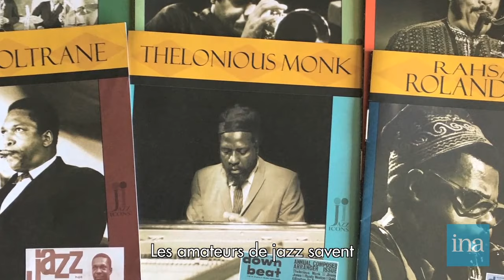Jazz Moments: GRANT GREEN FUNK IN FRANCE - VOSTF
Zev Feldman, the president of Resonance Records goes back to the collaboration between his label and INA.